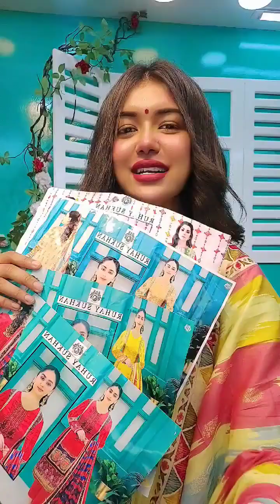আজ শুক্রবার বিকাল ৫টা থেকে রাত ৯ টা পর্যন্ত আমার পুরো পরিবার কে খুলনা ব্রাঞ্চে পাবেন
আমাদের কাস্টোমার কেয়ার নাম্বার
যেকোনো সমস্যায় কল করুন  ❤️

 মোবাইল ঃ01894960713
সাপ্তাহিক বন্ধ-সোমবার

👉খুলনা আউটলেট - শীববাড়ি মোড় থেকে নিউমার্কেটের দিকে যেতে এ্যপ্রোচ রোডে কেডিএ কোয়াটার পার হয়ে Save & safe এর পাশে কফিতার সামনে  ন্যাশনাল ব্যাংক  বিল্ডিং এর দ্বিতীয় তলায় Sanvee's by Tony (৪/১ কে.ডি.এ্যপ্রোচ রোড,  সোনাডাঙা,  খুলনা)

👉ধানমন্ডি, আউটলেট ঠিকানা :
সিমান্ত স্কয়ার,  লেভেল ১,  শপ ১৪৯,১৫০